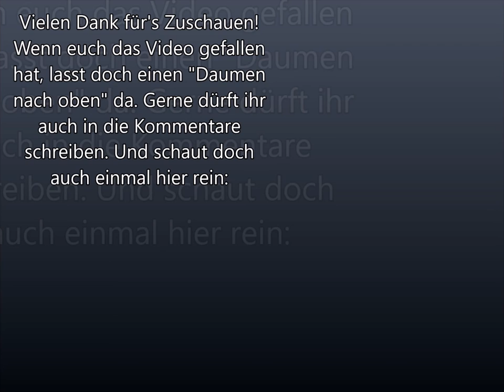Sims 3 - Haus bauen - Let's build - Haus 'Futura 2' - Mein Leben mit einem Sim Bot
Hallo ihr Lieben! Hier noch schnell ein Video, bevor es in den Weihnachtsendspurt geht. Ist zwar nicht so weihnachtlich, aber ich hoffe, es gefällt euch trotzdem. Ich wünsche euch frohe Weihnachten, und alles Gute für's neue Jahr!